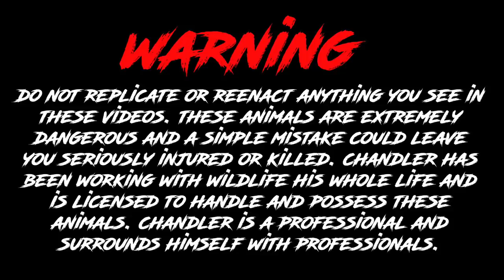BIGGEST BUSHMASTER I’VE EVER HANDLED!!!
MEET ME AT CROC FEST JUNE 26 SATURDAY AT TAMPA ZOO!! GET YOUR TICKETS NOW!!!

CHECK OUT MCCARTHY’S WILDLIFE SANCTUARY!